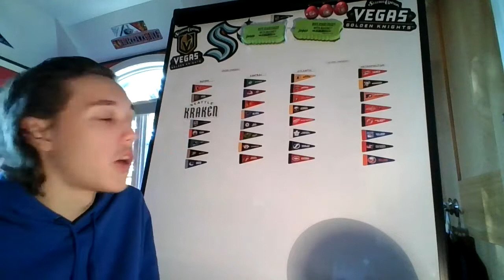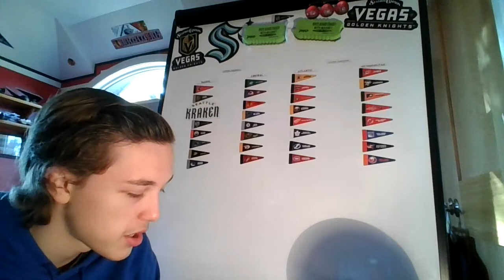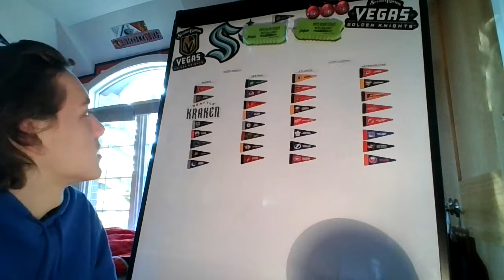BFR: Game 6 CHI: 4 FLA: 2! How Is This Happening! + Minor Trades